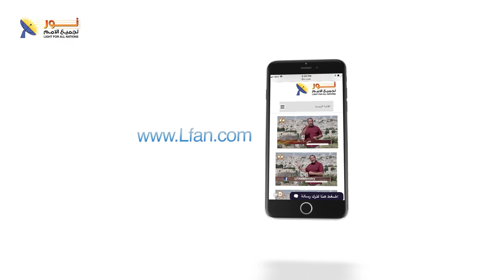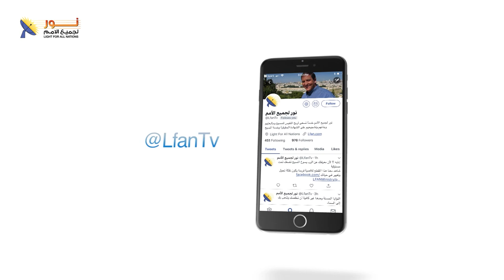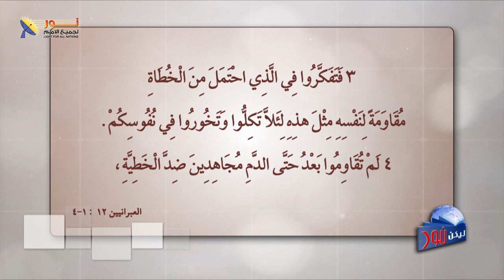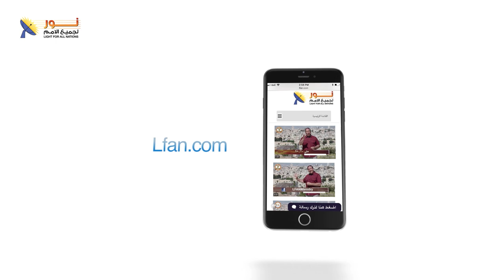ليكن نور - الحلقة ٥١٣ - الجهاد الروحي